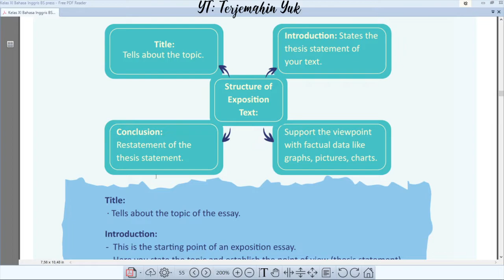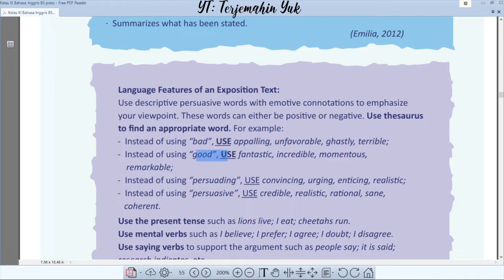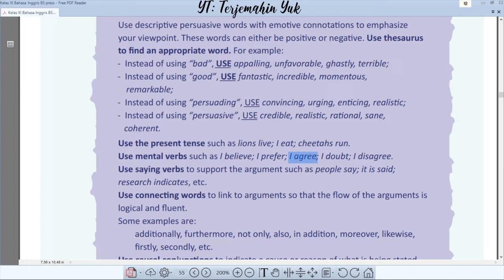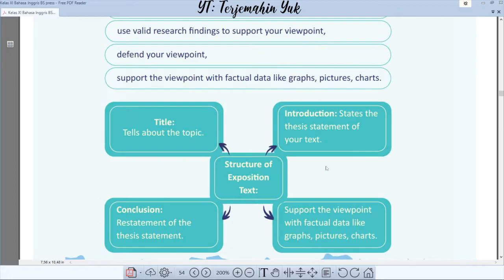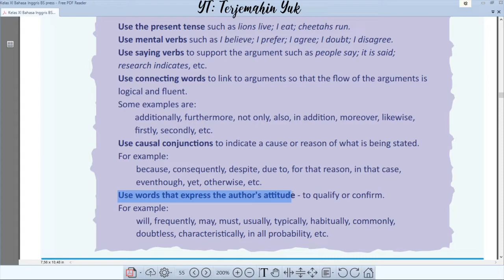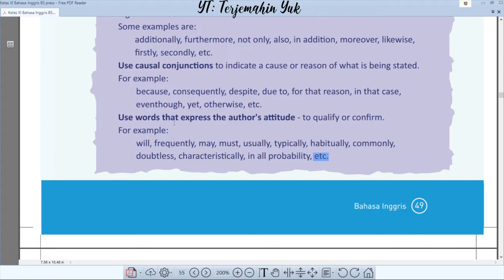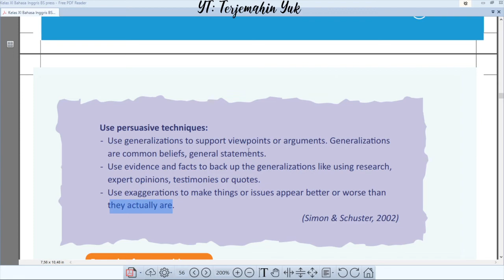Hal. 49 50 kelas 11 Terjemahan Buku Bahasa Inggris SMA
Language features of an Exposition Text
Use descriptive persuasive words with emotive connotations to emphasize your viewpoint. These words can eitherbe positive or negative. Use Thesaurus to find an appropriate word.